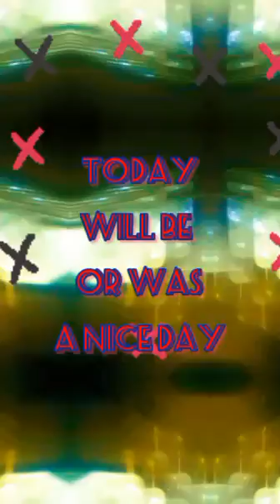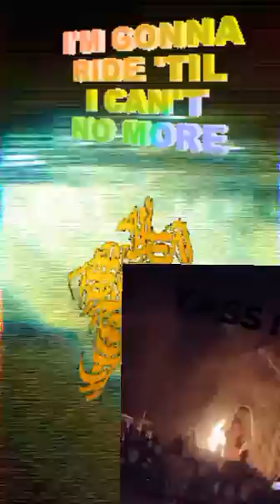Bet Later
getting a little long in the beard but that's not weird.